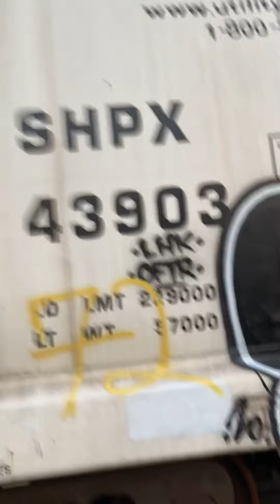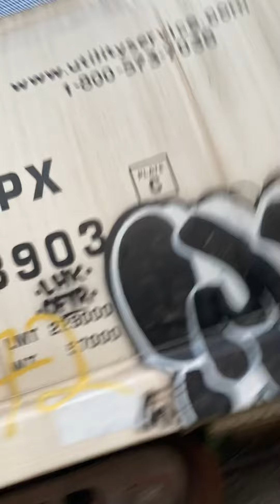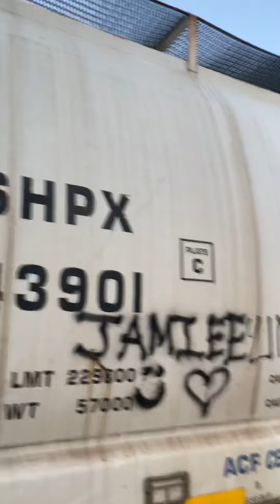Grain Cars From Utility Co In Martinisville VA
SEEYA LATER